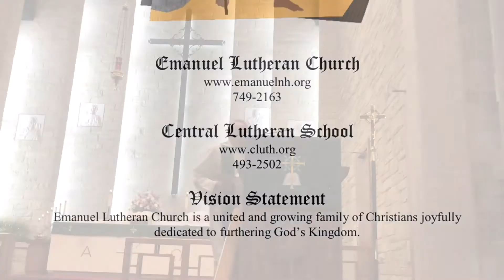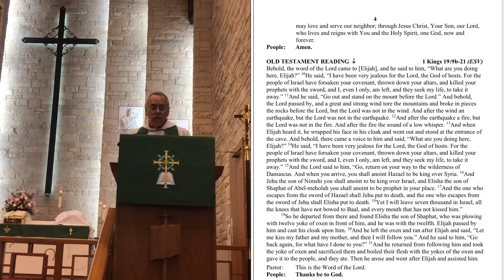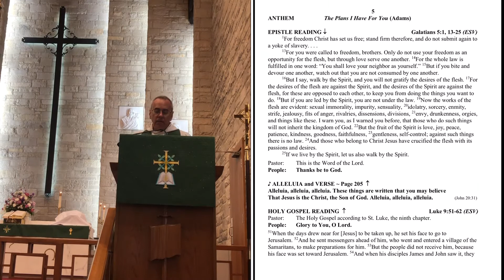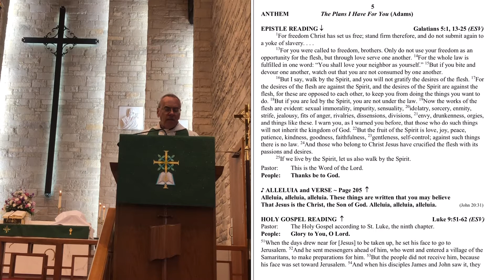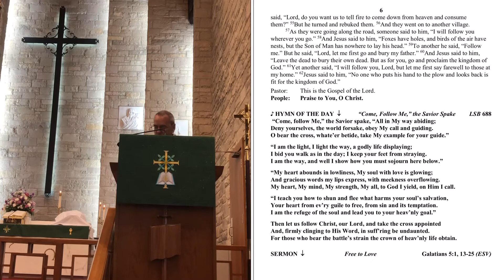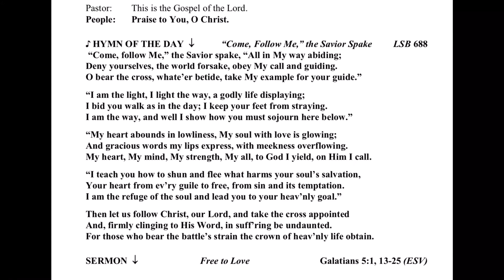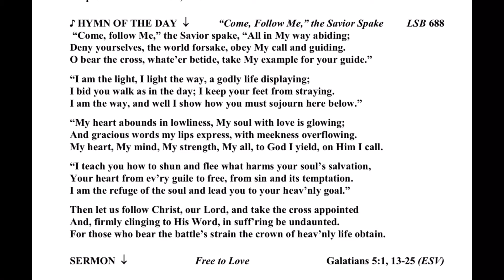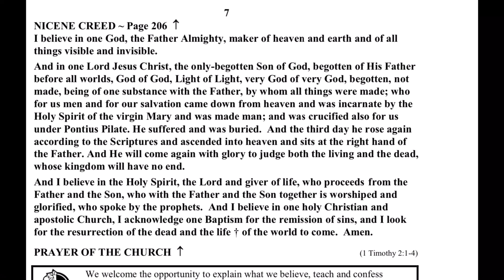ELC Pentecost 3 6-26-2022